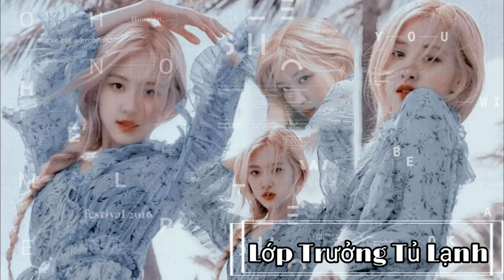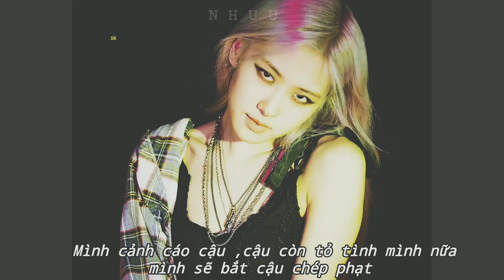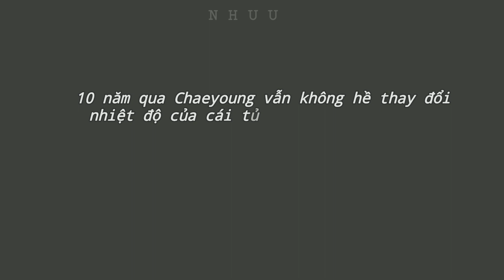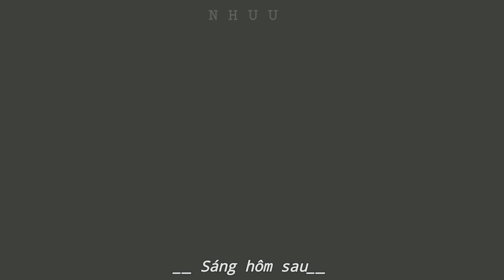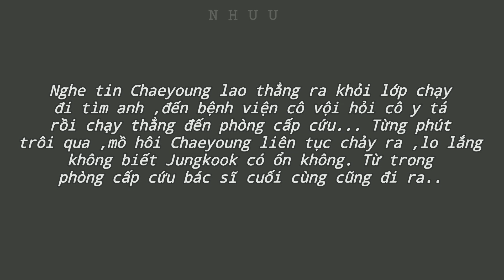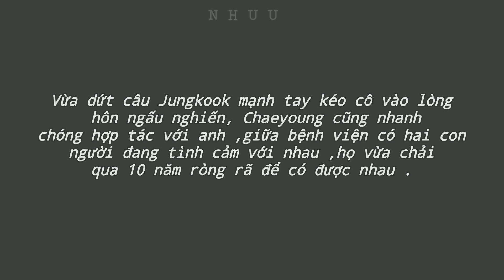[ Oneshot - Rosékook ] Lớp Trưởng Tủ Lạnh • Nami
• Oneshot Lớp Trưởng Tủ Lạnh

- Park Chaeyoung ( nữ 9 )
- Jeon Jungkook ( nam 9 )

Thể loại • He , ngôn tình
Thời lượng • 6p 13s
Intro • Me
Edit vid • Me
Kịch bản • Me
Thumbnail ,edit ,blend • Me

• Film chỉ là tưởng tượng và không có thật , không cố ý sỉ nhục cá nhân và tập thể nào !
• Tất cả đều là của mình , vì vậy hãy tôn trọng mình ! Đừng ăn cắp chất xám của mình , mình c.ơn ~~

" Phim xoay quanh câu chuyện cặp thanh mai chúc mã là Jeon Jungkook và Park Chaeyoung. Chaeyoung là cô lớp trưởng lạnh lùng ,còn Jungkook thì ngược lại , sau 10 năm ròng rã họ có bỏ lỡ nhau ? "

• Chúc các bấy bì xem phim zui zẻ ~~